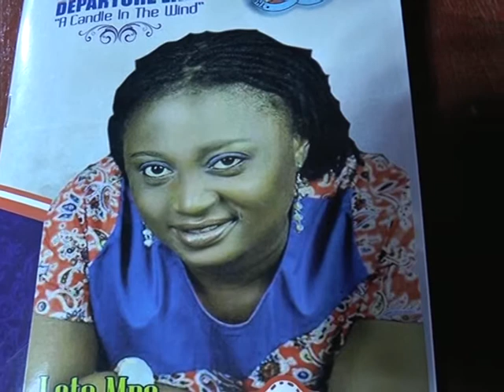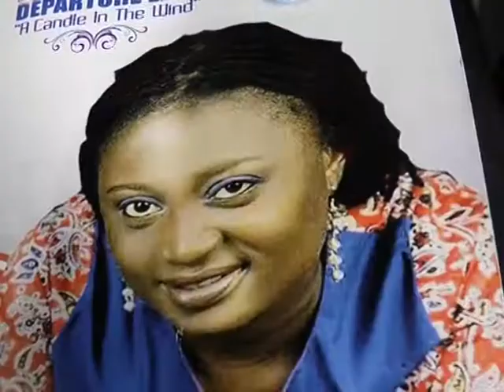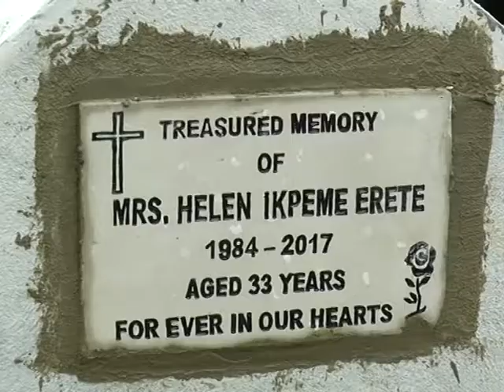NTA CALABAR NEWS REPORT ON MY LATE SISTER'S FUNERAL, MRS HELEN ERETE